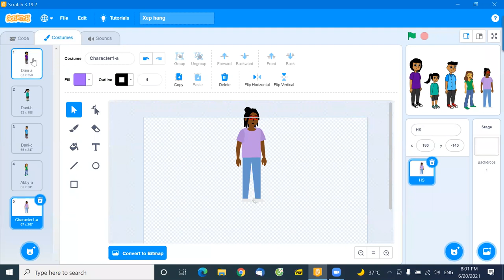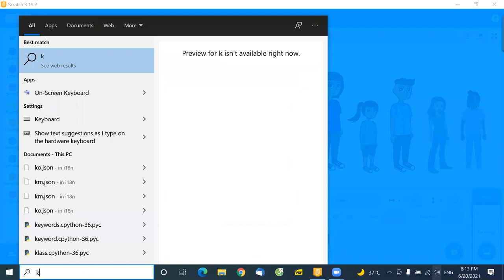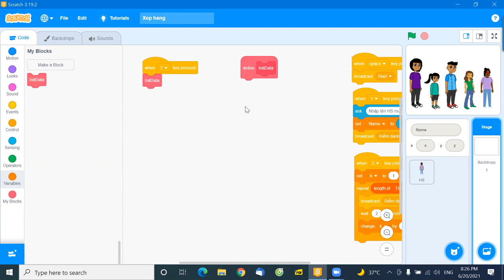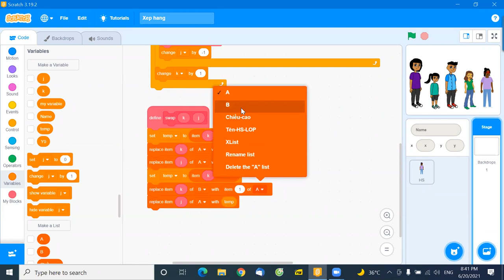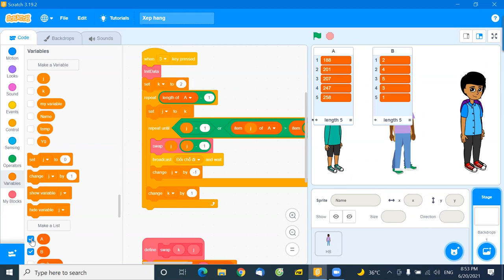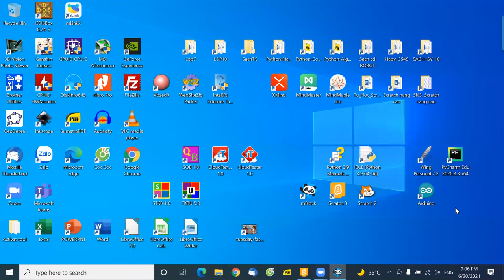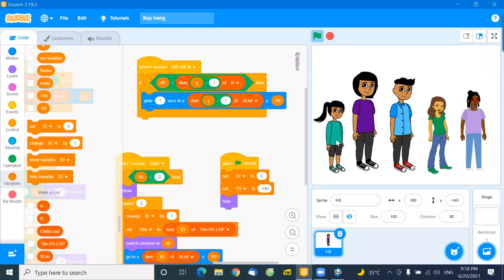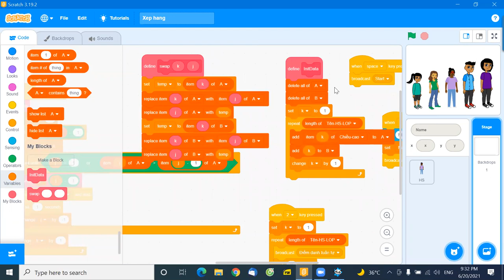B9. SN3. Scratch nâng cao.